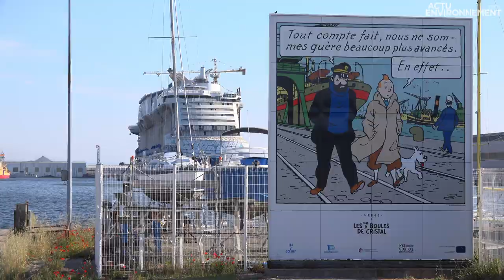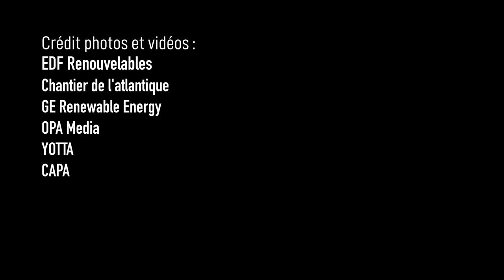Filière des énergies marines renouvelables : une réalité industrielle à Saint Nazaire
Avec la construction des parcs éoliens au large des côtes françaises, la filière industrielle se construit elle aussi. Les développeurs des parcs se sont appuyés sur les sous-traitants et une partie de la supply chain est franco-européenne. Reportage à Saint-Nazaire.